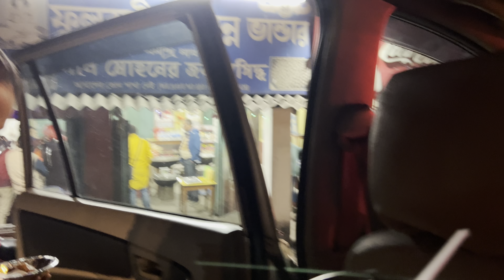অষ্টমঙ্গলার গিট খুলতে বাড়ি গেলাম😍😍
অষ্টমঙ্গলার গিট খুলতে বাড়ি গেলাম😍😍 মনে হলো কত দিন পর বাড়ি আসলাম😍 সবাইকে দেখলাম মনটা খুশিতে ভরে গেল😍😍